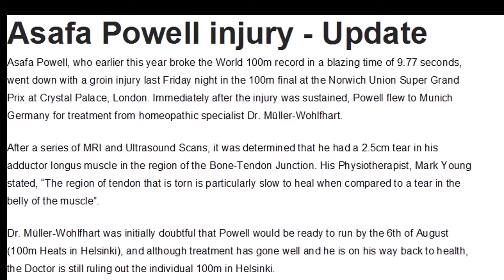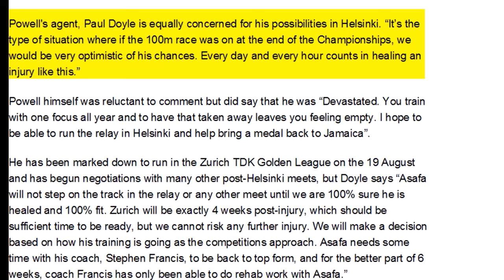WHAT CAUSED ASAFA FAILURE IN TRACK AND FIELD? WAS THE PROBLEM MENTAL OR PHYSICAL?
Why did Asafa failed to win individual medals? Let's talk about it.  Asafa Powell failed to deliver at major championships.  Leave your opinion in the comment section.